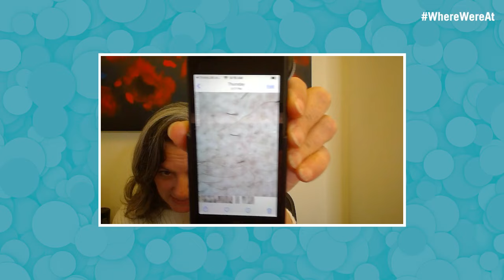Hair Loss is Guaranteed, Here's What to Do, with Dr. Robin Unger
Hair Loss is Guaranteed, with Dr. Robin Unger

SUMMARY
There are only a few certainties in life but according to Dr. Robin Unger hair loss in middle age is one of them! Don’t miss this episode where Lana and Rebecca speak with Dr. Unger, a hair transplant doctor in NYC, who recognized her patients also needed, and wanted more options to maintain a healthy environment to support their hair and scalp. And so she started Ru Hair Wellness to support her patients with non-surgical solutions to assist their hair journey. She joins the WWA conversation to discuss hair loss in women, including the causes, prevention, and treatment options. She emphasizes the importance of early intervention and personalized treatment plans. The conversation covers topics such as hormonal factors, nutritional deficiencies, regenerative therapies, and surgical options. Dr. Unger also addresses the need for more research and awareness around women's hair loss and she discusses non-invasive hair treatments, scalp massages, and scalp treatments for build-up. She also talks about the importance of using the right products for hair and scalp health and gives some suggestions on specific brands she likes for scalp treatments. Dr. Unger explains the process of scalp micro pigmentation and hair transplants as options for hair loss. She emphasizes the importance of being proactive in hair care and avoiding hairstyles that can cause damage or hair loss.

KEY POINTS
Hair loss is a common issue for women, especially during menopause, and is often caused by hormonal factors.
Prevention and early intervention are key in managing hair loss.
Treatment options include medical therapies, regenerative therapies (such as ultrasound and platelet-rich plasma), and surgical procedures.
Hair Loss in Women: Common and Guaranteed
Diagnosing Hair Loss and Believing Patients
Using Microscopes for Diagnosis
Starting with Nutrition and Hormones
Platelet-Rich Plasma (PRP) and Ultrasound Treatments
RU Wellness and Treatment Options
Choosing the Right Products for Hair and Scalp Health
Scalp Micro Pigmentation and Hair Transplants for Hair Loss
Proactive Hair Care and Avoiding Damaging Hairstyles
Maintaining Hormonal Balance and Nutritional Status for Healthy Hair
Chapters
Introduction and Daily Routine